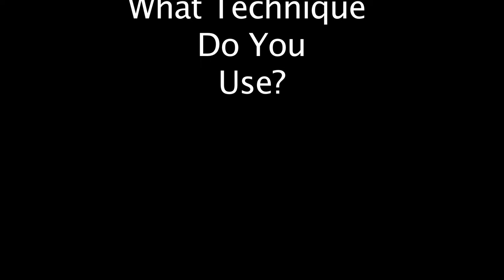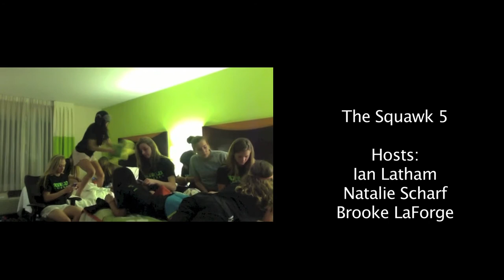Squawk 5 March 2013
View Clover High School's news crew video for March 2013!